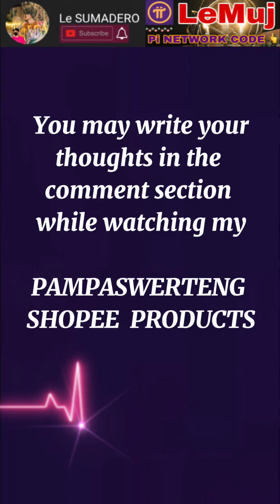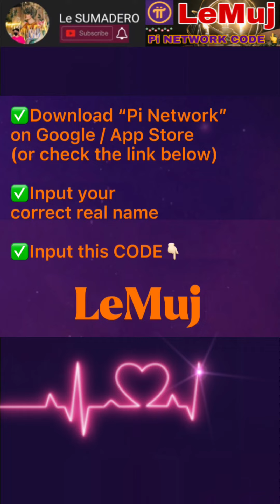FEB 23 SUMADA SA STL JUETENG PCSO 2D 3D LOTTO 2022 | Le SUMADERO